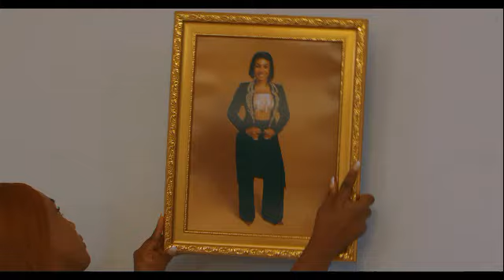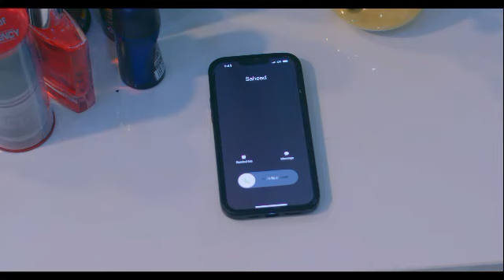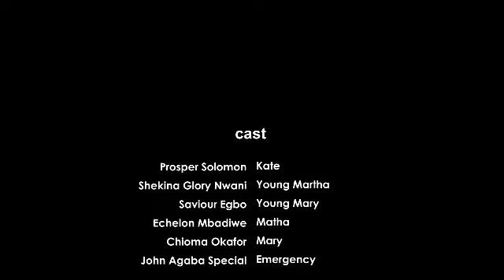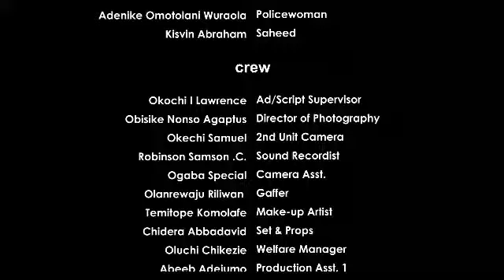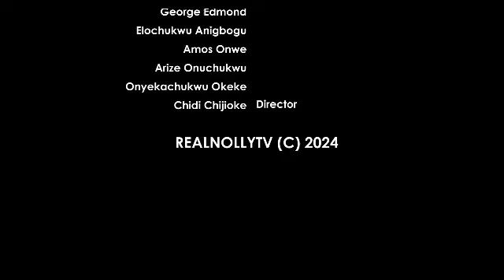Hw Do I Confess 2 My Husband Dat I Killed My Bestfriend Just So I Can Get Him To Myself-Newmovie2024